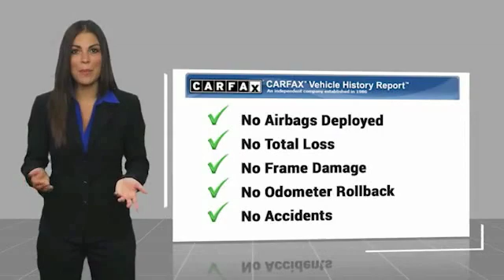2019 Porsche Macan Base FOR SALE in Bakersfield, CA LP1368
Stop in today for a test drive of this U 2019 Porsche Macan

We build relationships where everybody wins! Take a look at this Macan! Priced below KBB Fair Purchase Price! CARFAX One-Owner. Clean CARFAX.  Recent Arrival!  Awards:     2019 KBB.com Best Resale Value Awards     2019 KBB.com 10 Best Road Trip Cars     2019 KBB.com Brand Image Awards  Vehicle price and availability are subject to change without notice.